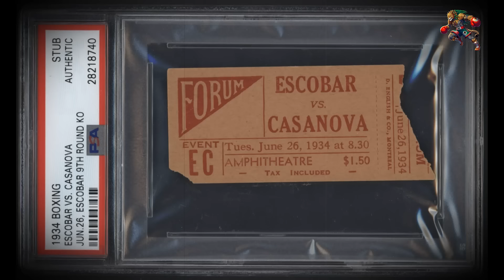🇲🇽MEXICO VS PUERTO RICO 🇵🇷LA RIVALIDAD MÁS SALVAJE EN EL BOXEO PROFESIONAL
😈JULIO CESAR CHAVEZ VS MACHO CAMACHO, SALVADOR SANCHEZ VS WILFREDO GOMEZ, PIPINO CUEVAS VS ANGEL ESPADA, CHAVEZ VS CHAPO ROSARIO, MARGARITO VS COTTO, SERGIO ZARATE VS WILFREDO GOMEZ, ¡DON LUPE PINTOR VS WILFREDO GOMEZ Y MAS ENCONTRARAS EN ESTE VIDEO HOMENAJE A LA GRAN RIVALIDAD ENTRE MEXICO Y PUERTO RICO EN EL BOXEO! UN ABRAZO A NUESTROS HERMANOS DE PUERTO RICO QUE SIGUEN NUESTRO CANAL.